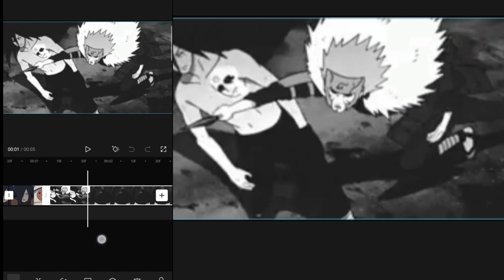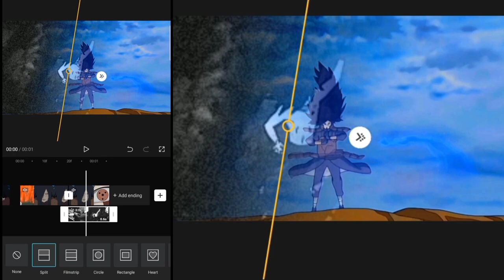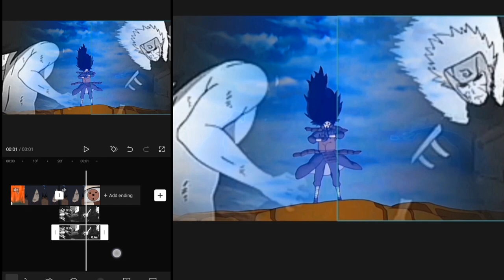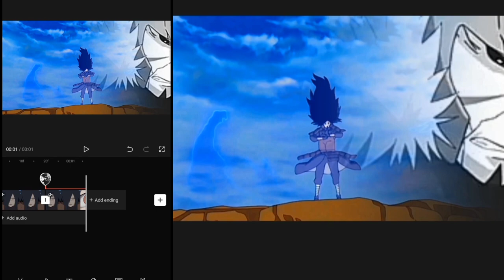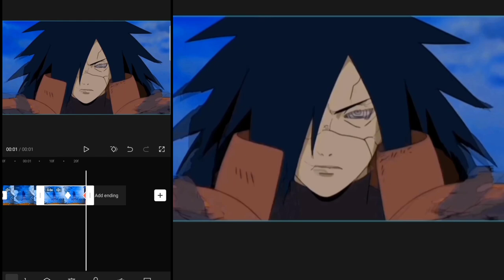Tutorial | How To Fix Anime Manga Without Removing Background - Like Floby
*YO. * 😩👌